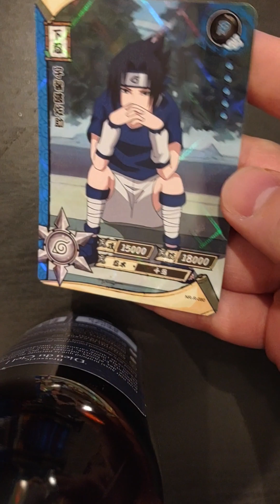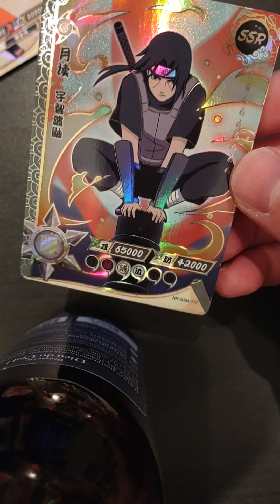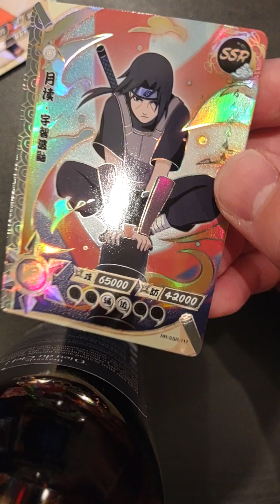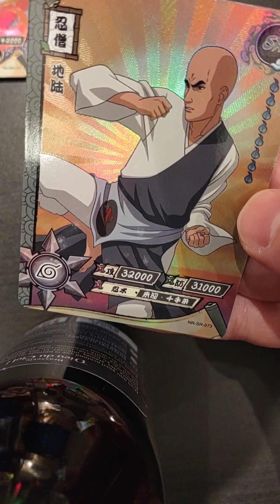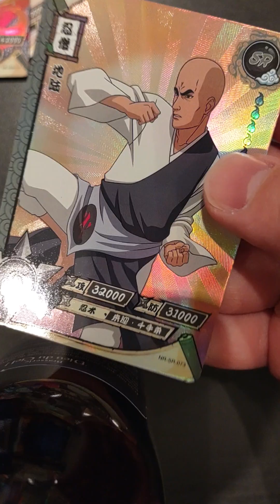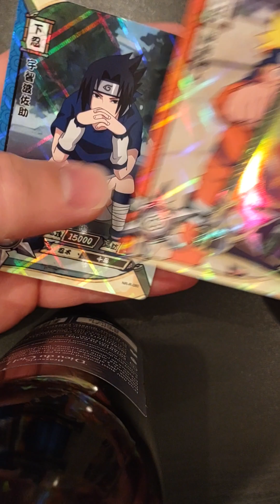Card Pulls 13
In which we crash land into rareness and meet a stranger.